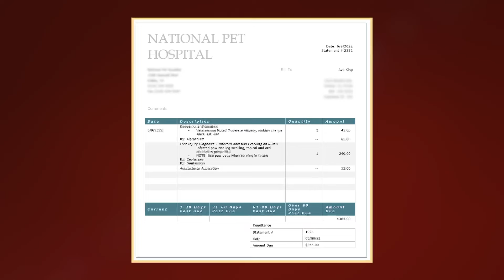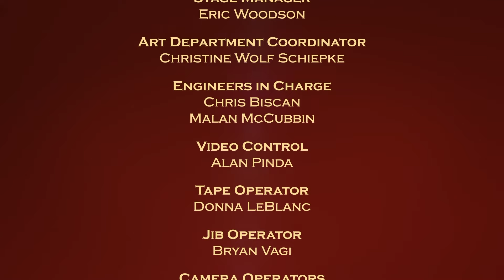Justice for the People with Judge Milian - Parental Puppy Dispute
She takes her role very seriously, and is deeply honored to be the first Latina Judge to preside over a nationally syndicated court program. Gifting her litigants with pearls of wisdom from her strong Cuban matriarchs, Judge Marilyn Milian proudly wears her feistiness as a badge of honor.
For more than 20 years she was the face of the iconic court show, THE PEOPLE’S COURT. Now she joins ALLEN MEDIA GROUP TELEVISION with JUSTICE FOR THE PEOPLE where her years in Harvard Law School, Georgetown Law School and Miami-Dade County as Assistant State Attorney give her the savvy and the compassion to rule her courtroom and relate to the audience. Judge Milian is known for her stand against domestic violence and her dedication to the Hispanic community. With her charitable contributions of time and expertise with March of Dimes, The Latino Commission on AIDS and The Lighthouse for the Blind, Judge Marilyn Milian brings heartfelt altruism into her courtroom.